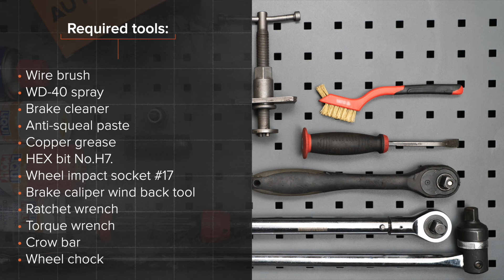Jak wymienić przednie klocki hamulcowe w ALFA ROMEO 159 (939) [PORADNIK AUTODOC]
Jak wymienić przednie klocki hamulcowe w ALFA ROMEO 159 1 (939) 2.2 Sportwagon 03.2006–12.2012 [PORADNIK AUTODOC]

Klocki hamulcowe w samochodach ALFA ROMEO Brera (01.2006–05.2011) / ALFA ROMEO Spider –03.2011) / ALFA ROMEO 159 Saloon –12.2012) powinien być wymieniony zazwyczaj zgodnie z jedną i tą samą procedurą.

🔝 Najlepsze marki, które klocki hamulcowe: RIDEX; STARK; BREMBO; BOSCH; ATE.

0:00 — ALFA ROMEO 159 (939) – klocki hamulcowe: poradnik wymiany krok po kroku
1:17 — Rozłącz klocki hamulcowe.
1:57 — Zdejmij klocki hamulcowe.
3:03 — Zainstaluj nowe klocki hamulcowe.
4:45 — Wyczyść powierzchnię tarczy hamulcowej.

Wszystkie poradniki wideo i pdf dotyczące wymiany części w ALFA ROMEO 159 1: ściągaj i oglądaj na AUTODOC CLUB